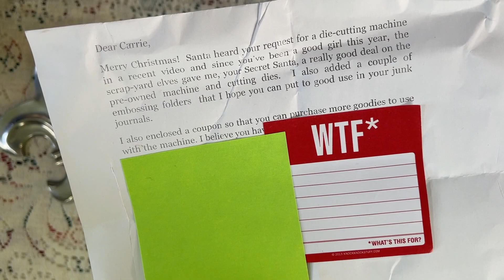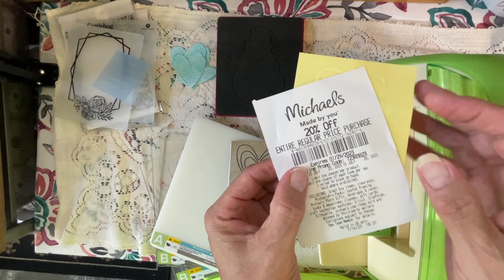🎅🏻🤶🎄Package 2 of 3 Arrived - Y'all Won't Believe What Santa Did Now!!!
*Why?  Because I love to play with paper* 🗓️🐵

Creators of this swap:
Carol @crinkledpath
@Angelaschrad-Artist The Traveling Crafter
Pam @PamVanEeJournalMaker

christmasinjulyswap2023 Participants
Jovi @CreatingwithJovi
Marci @CreatorsCall
Dolores @DoloresJRush
Dale @NotTooShabbyChic
@LesliePethybridge-Artist  Silver Moon Creations
Tammy @TexasSweetTeaTreasures
Carrie @The_Paper_Monkey
Jo @Jodyleacreations
Heather @craftersalleybyheatherc
Sierra @CouleeCraftCorner
MJ @mypaperjourney
Cara @PaperConfessionswithCaraMia